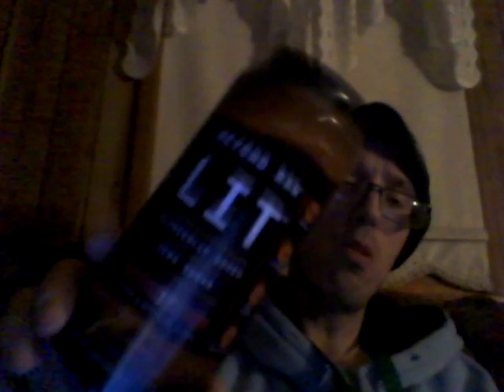Beyond Raw Lit Beyond Dew 11-16-19 Part 1!